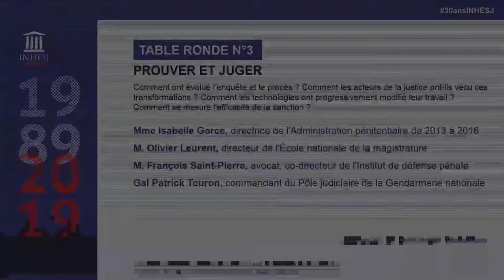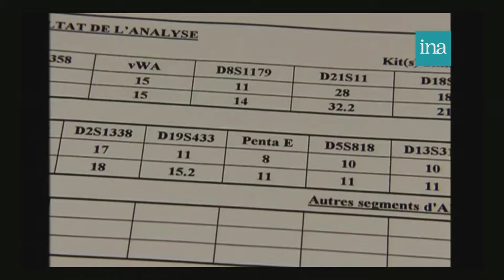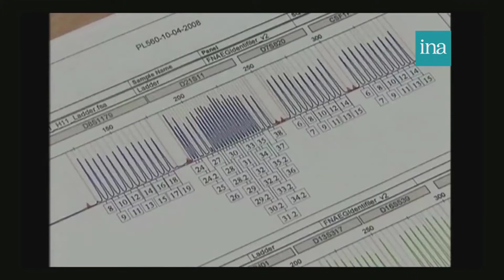Table ronde n°3 : Prouver et juger - Colloque 30 ans INHESJ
Comment ont évolué l’enquête et le procès ? Comment les acteurs de la justice ont-ils vécu ces transformations ? Comment les technologies ont progressivement modifié leur travail ? Comment se mesure l'efficacité de la sanction ?

Intervenants :
- Mme Isabelle Gorce, directrice de l'Administration pénitentiaire de 2013 à 2016
- M. Olivier Leurent, directeur de l'École nationale de la magistrature
- M. François Saint-Pierre, avocat, co-directeur de l'Institut de défense pénale
- Gal Patrick Touron, commandant du Pôle judiciaire de la Gendarmerie nationale

Modérateur : Dominique Verdeilhan